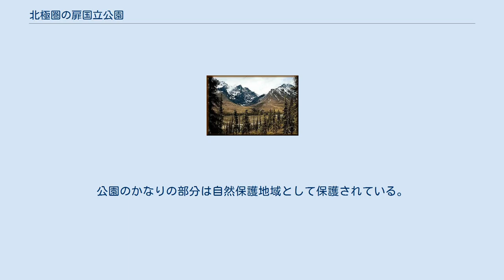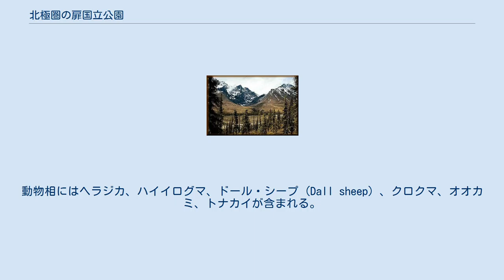北極圏の扉国立公園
北極圏の扉国立公園（ほっきょくけんのとびらこくりつこうえん、Gates of the Arctic National Park and Preserve） は、アラスカ州にある米国の大きな国立公園の1つである。
公園は、北極線のちょうど北、完全に北極圏の中にある。
主としてブルックス山脈 (Brooks Range) の一部からなり、面積は39,460 km²（13,238平方マイル）で、スイスとほぼ同じ大きさである。
最初は、1978年12月1日国定公園として保護され、2年後の1980年国立公園となった。
公園のかなりの部分は自然保護地域として保護されている。
すなわち、29,322 km²（11,321平方マイル）の自然保護地域は、隣接するノアタック自然保護地域 (Noatak Wilderness Area) と一体となって米国最大の連続した自然保護地域を形作っている。
年間の訪問者数は9,982人（2006年）、最寄の都市はアラスカ州フェアバンクスである。
 北極圏の扉国立公園 公園の名は1929年に遡る。
自然保護活動家ボブ・マーシャル (Bob Marshall) は、コユークク川 (Koyukuk River) の北支流を探検し、川の両側に1つずつそびえる2つの山（フリジッド・クラッグズ (Frigid Crags) とボーリアル山 (Boreal Mountain) に遭遇した。彼はこの入口に「北極圏の扉」("Gates of the Arctic") と命名した。 米国の国立公園としては例外的に、約1,500人の人が生活のため公園の資源に依存する場所である公園内の「住民自給自足地帯」 ("resident subsistence zone") にある10の小さな地域社会に住んでいる。 公園内には、しっかりした道、歩道、観光客用の施設、キャンプ場はない。しかし、ダルトン・ハイウェイ (Dalton Highway) （アラスカ州道11号線）が、公園の東境界線から5マイル内にまで来ている。
国立公園局は、州道沿いにあるすぐ近くのコールドフット (Coldfoot) に小さなビジター・センターを維持している。
 地形には、アレートでとがったブルックス山脈と自然のツンドラのなだらかに起伏する谷が含まれる。
動物相にはヘラジカ、ハイイログマ、ドール・シープ (Dall sheep) 、クロクマ、オオカミ、トナカイが含まれる。
 公園には、アリゲッチ・ピークス (Arrigetch Peaks) とIgikpak山 (Mount Igikpak)のような山がある。
 また、次の6本の天然景勝河川 (Wild and Scenic River) がある。